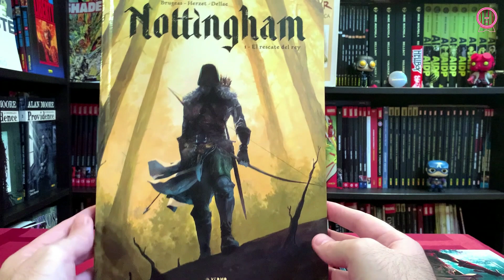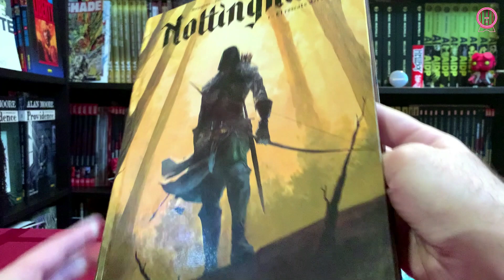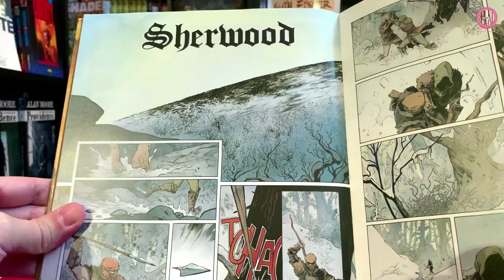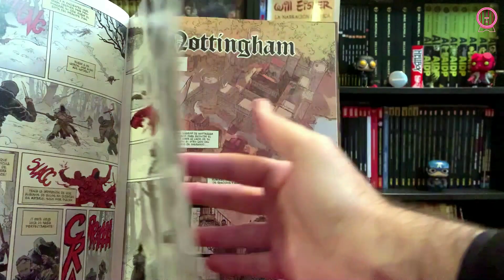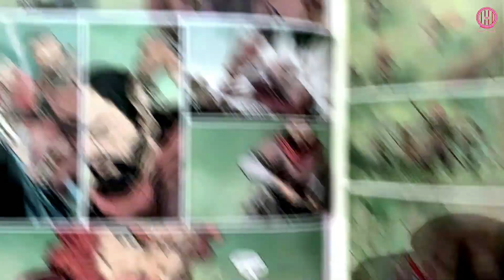IBDV #161: NOTTINGHAM de Vincent Brugeas, Emmanuel Herzet y Benoit Dellac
Aprovechando la próxima salida al mercado del nº3 de la serie Nottingham por parte de Yermo Ediciones, repasamos los dos primeros números, para que apreciéis el dibujo y conozcáis que en que otras obras están los autores.

Aventura de la mejor factura.

Facebook Iniciativa Bodega de Viñetas
Grupo de Facebook: Grupo de INICIATIVA BDV

Música por Karl Kasey   @WhiteBatAudio
Animación de la introducción y el final por   @RoyaltyFreeArtists